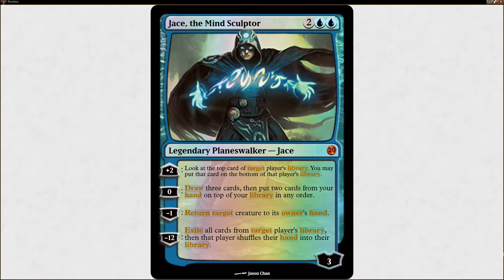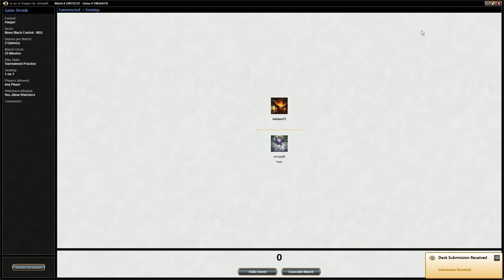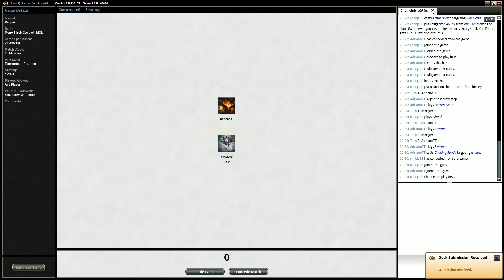Gameplay [MTGO] - Pauper - Mono Black Control [v1] vs Izzet Blitz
Pessoal, vamos ajudar o Canal a alcançar os 1.000 inscritos !!! :)